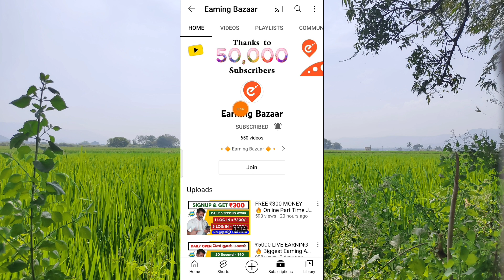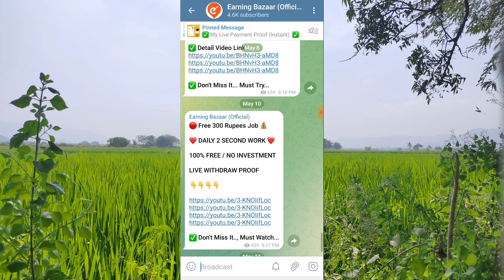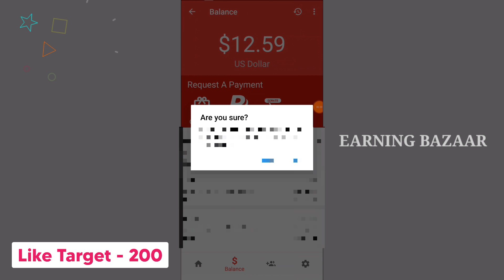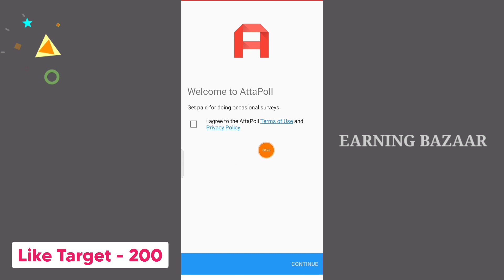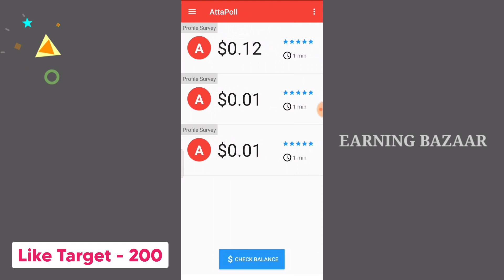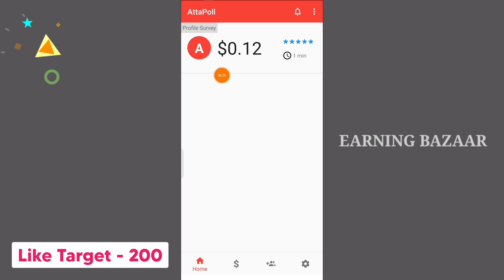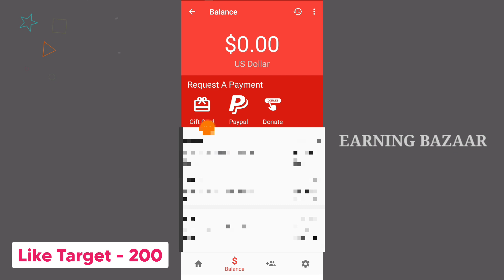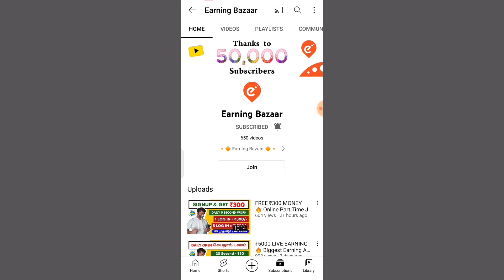TYPING JOBS FROM HOME | Mobile Typing Job At Home | Work From Home Jobs |Online Part Time Jobs Tamil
💝 Refer Code :  bolav

Your Search :

Google TypingJobsInTamil CaptchaTypingJob TypingJobsforStudents WorkFromHome2022 NoInvestmentJobsinTamil WorkFromHomeJobsforHomeMakers RealCaptchaTypingJob MoneyEarningAppsTamil EarnMoneyOnline EarnMoneyOnlineWithoutInvestment LifeLongEarningApp2022 LongTimeEarningApp2022 NewEarningAppToday MakeMoneyOnline2022 EarnMoneyOnline2022 EarnMoneyFromMobilePhone EarnMoneyfromHome 2022BestSelfEarnApp MobileFormFillingJob2022 EarningAppTamil Jobsin2022 OnlineTypingJobsinTamil FormFillingJobsinTamil DataEntryJobsinTamil WorkFromHomeJobsinTamil OnlineJobsAtHomeInTamil CaptchaTypingJobinTamil DataEntryJobs2022